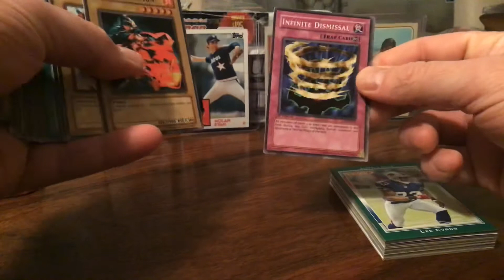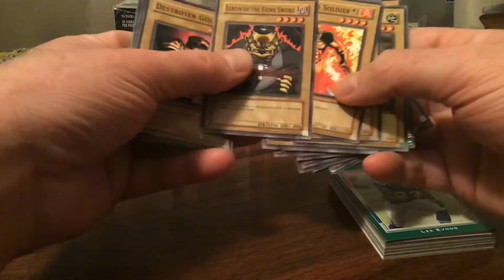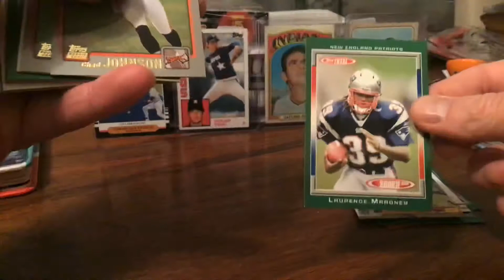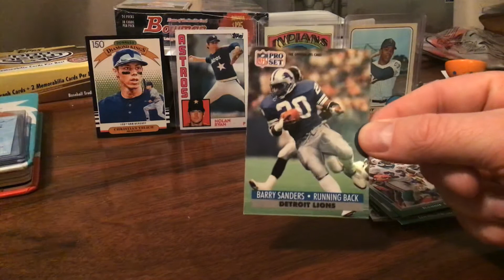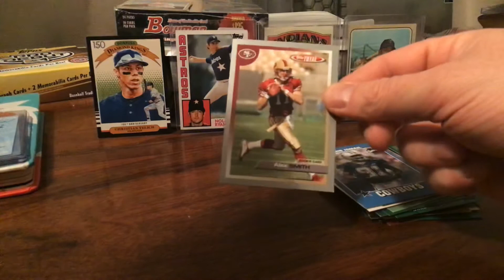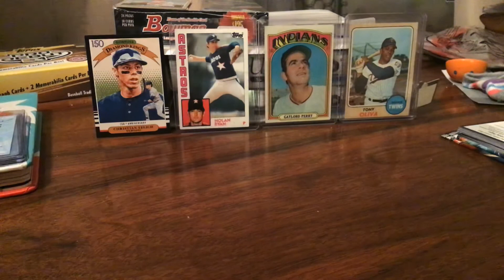Card brick pt 1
Opening the brick of cards